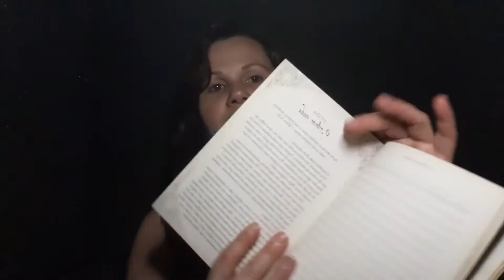[ASMR Cristão] O Desafio de Amar - Dia 11/40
O desafio de amar é uma série de 40 capítulos feita com muito amor pensando no bem estar e no fortalecimento da união dos casais.

Desafio de hoje: Quais as necessidades da sua esposa ou do seu marido que podem ser supridas por você hoje? Você pode adiar uma viagem de negócios? Fazer uma massagem nas costas ou no pé dele(a)? Tem algum trabalho doméstico onde possa ajudar? Escolha um gesto que diga "eu cuido de você", e faça isso com um sorriso.

Que você seja abençoado(a) e que o Espírito Santo faça Sua obra restauradora em sua vida e em seu cônjuge, em nome de Jesus.

♥ ASMR (Autonomous Sensory Meridian Response, em português "Resposta Sensorial Autônoma do Meridiano") onde se proporciona sensação prazerosa com sons de objetos, sons da boca, sopros e também vozes baixas e calmas.
♥ Normalmente o ASMR é usado para relaxar e promover o sono, mas como o ASMR causa uma profunda sensação de relaxamento, pode ser usada para complementar o tratamento de: Insônia; Crises de ansiedade ou pânico; Depressão.
♥ Neste canal, você será convidado a ser acalmado com o poder da Palavra de Deus e mensagens de esperança e fé.